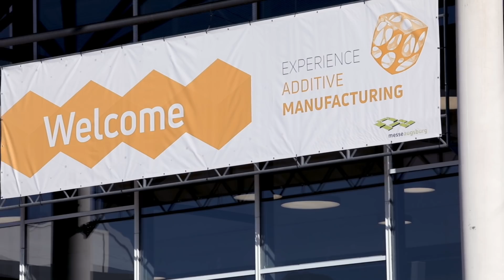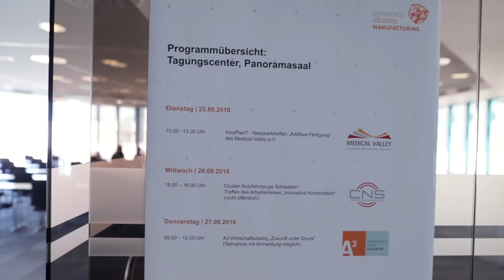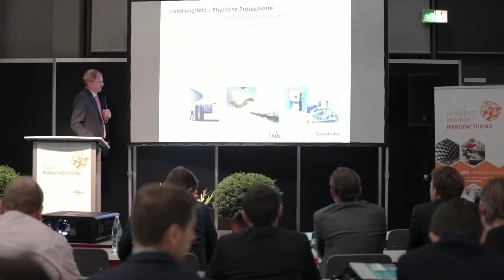Film der EAM Premiere 2018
Film ab!
Verschaffen Sie sich einen Überblick von der äußerst erfolgreichen Messepremiere der EXPERIENCE ADDITIVE MANUFACTURING!
Stimmen Sie sich mit den filmreifen Eindrücken und Impressionen bereits jetzt auf 2019 ein!